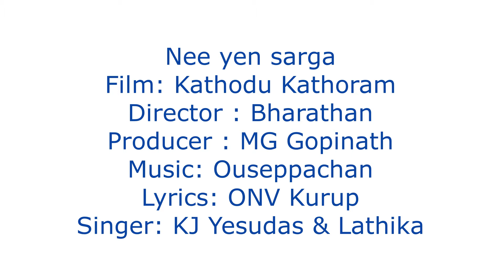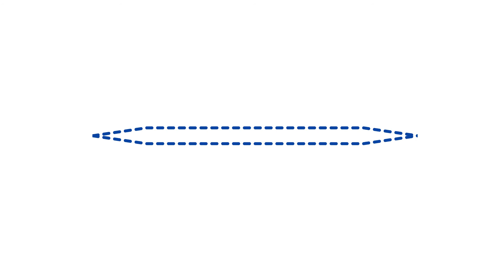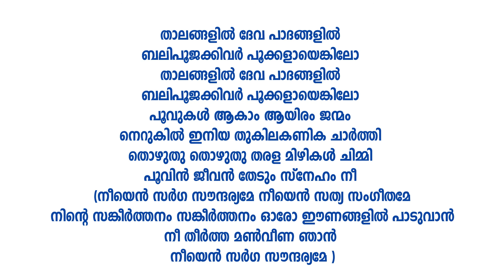Nee yen sarga(നീയെൻ സർഗ)വളരെ എളുപ്പത്തിൽ പാടി പഠിക്കാം. Ouseppachan & ONV Kurup, Director: Bharatham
SS MEDIA
Nee yen sarga (നീയെൻ സർഗ)
Film: Kathodu Kathoram
Director : Bharatham
Producer : MG Gopinath
Lyrics: ONV Kurup
Singer: KJ Yesudas & Lathika